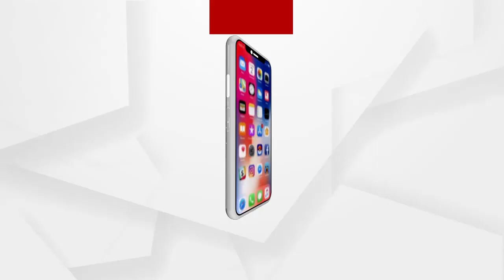ବିଡିଓ ମହାଶୟାଙ୍କ ଦାଦାଗିରି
ପୁରୀ ଗୋପ ବ୍ଲକର ବିଡିଓ ଦୀପ୍ତିରାଣୀ ଦାସ । ଯାହାଙ୍କ ପାଖକୁ ଲୋକଙ୍କ ସମସ୍ୟା ନେଇ ଯାଇଥିଲେ ବଇରିପୁର ଗାଁର ନିରଞ୍ଜନ ମିଶ୍ର । ମାତ୍ର ତମେ କିଏ, ତମ କଥା କାହିଁକି ଶୁଣିବୁ ବୋଲି କହି ଅଫିସରୁ ତଡି ଦେଉଛନ୍ତି । ରାମ ତମ ତମ ହୋଇ ଟେବୁଲ୍ ବାଡେଇ ଦେଖାଉଛନ୍ତି ନାଲି ଆଖି ବିଡିଓ.
ଅଧିକ ଖବର ପାଇଁ ଡ଼ାଉନଲୋଡ କରନ୍ତୁ “Argus News” ଆପ୍